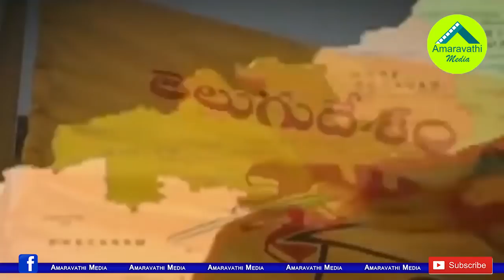గంటా వైసీపీ ఎంట్రీకి ముహూర్తం ఫిక్సయినట్లే..!| TDP MLA Ganta Set to Join Hands With YSRCP soon..!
TDP MLA Ganta Srinivasa Rao is in Plans to Join hands with Ruling Party YSRCP. It is rumored that he may be join the YSRCP on Aughust 15.